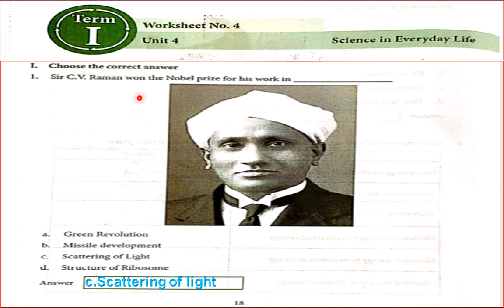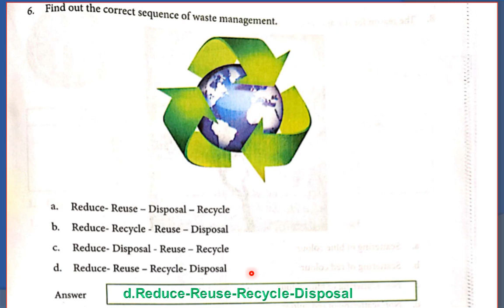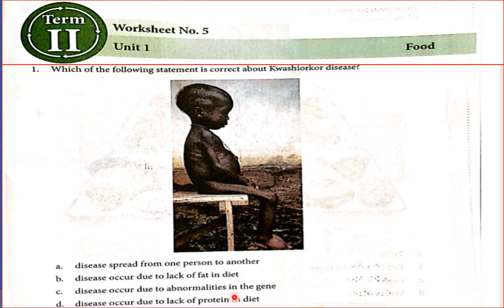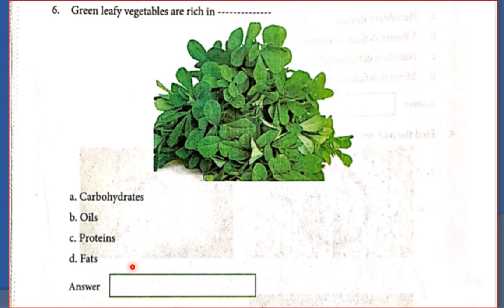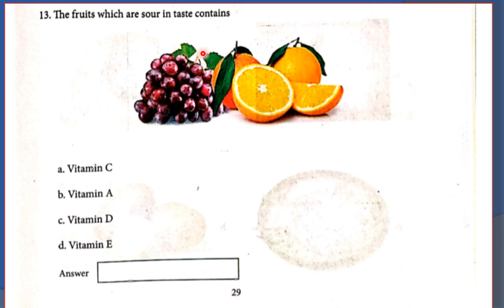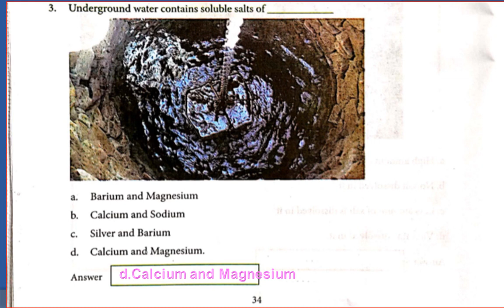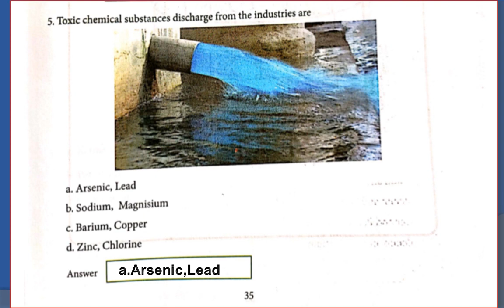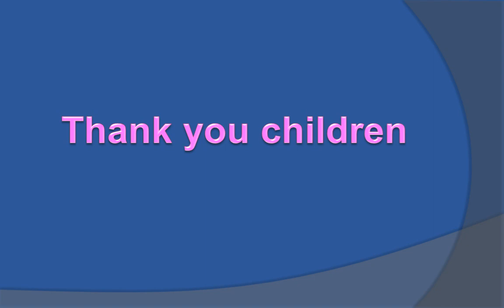5th Std Science worksheet Answers 4-6 English medium explained in tamil